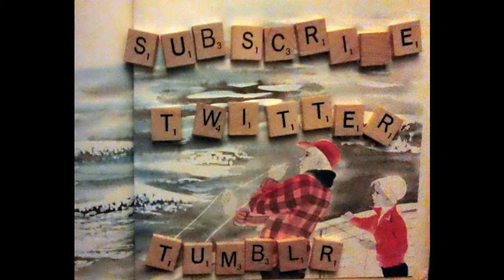Jellyfish -- Emily Laird (Mariana and the Rainy Weather Girls)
All my friends are jellyfish

Stop Motion Music Video for "Jellyfish" by Mariana and the Rainy Weather Girls, the band identity of Emily Laird AKA Lairdbot

ABOUT: (somewhat solo) Musical Artist w/ Multi-Track Dreams. MARIANA AND THE RAINY WEATHER GIRLS will one day record the album LOST AT SEA

If you enjoy the music/videos, you've already made my day.